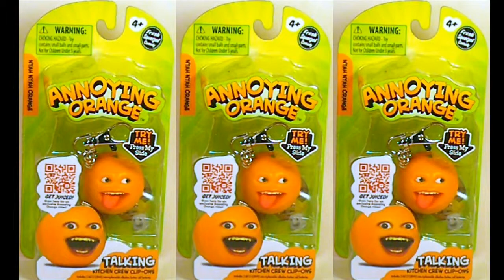ANNOYING ORANGE TALKING KITCHEN CREW CLIP - ONS - Nyah Nyah Orange [by ransmo5]